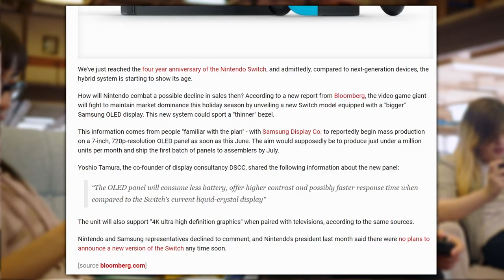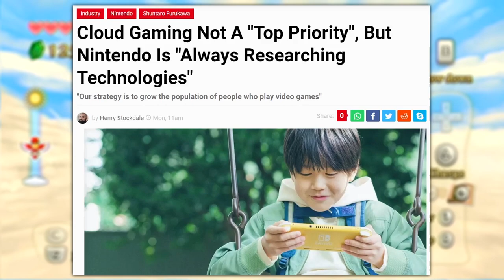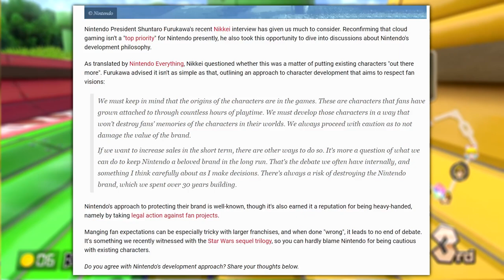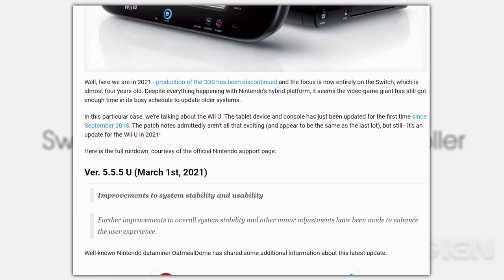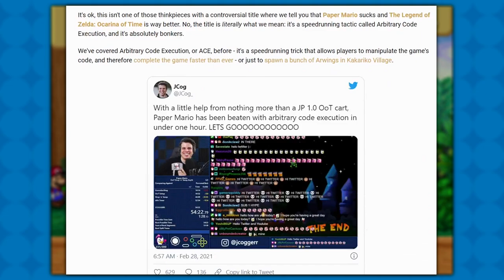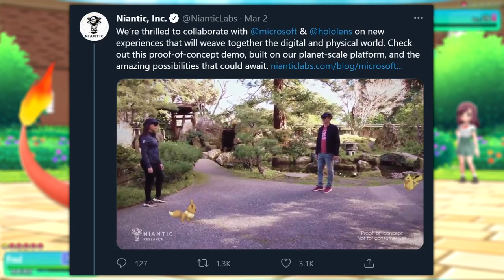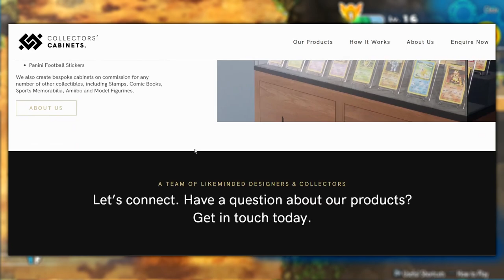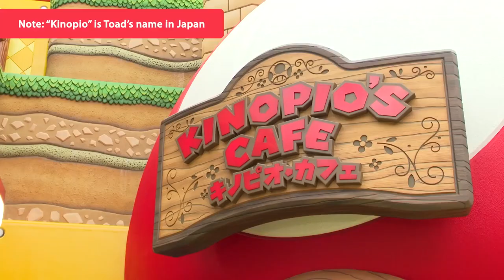Switch "Pro" Definitely a Thing, Sakurai's Secret Figures, Furukawa Quotes | NINTENDO NEWS ROUNDUP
It's the week's biggest Nintendo news stories and the Arlopinions that accompany them! In this edition: Reports of an upcoming OLED display acquisition all but confirm the existence of an upgraded Switch model; president Furukawa gives quotes on cloud gaming and developing legacy characters; speedrunners break Paper Mario using Ocarina of Time; Sakurai apparently has a secret collection of figures for upcoming fighters; Monolith Soft will be hiring soon for their next game; and MORE.

Additional footage by Zebra Gamer, ZeldaMaster, packattack04082 and ScykohPlays.